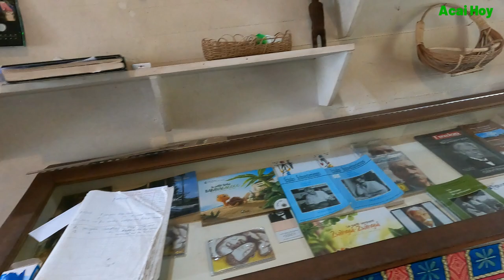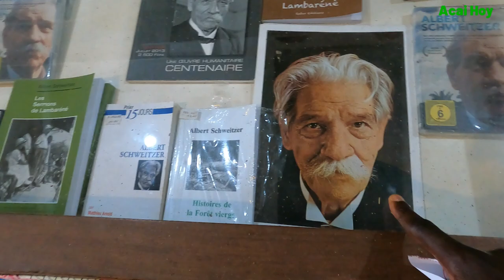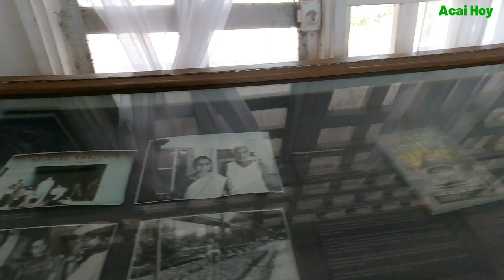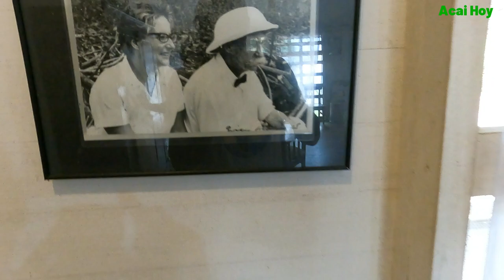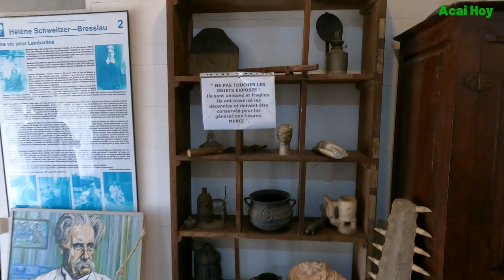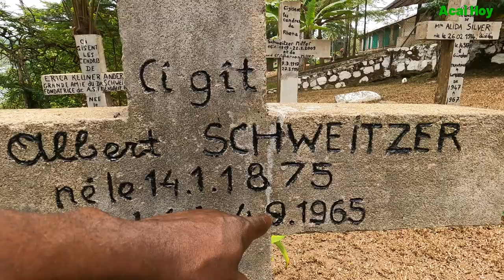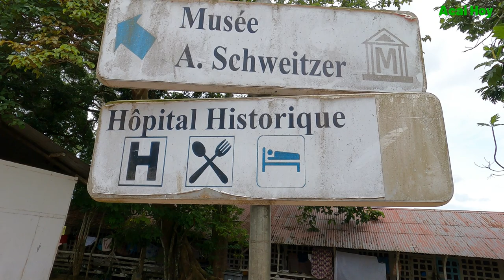The History of Albert Schweitzer Hospital Lambaréné Gabon